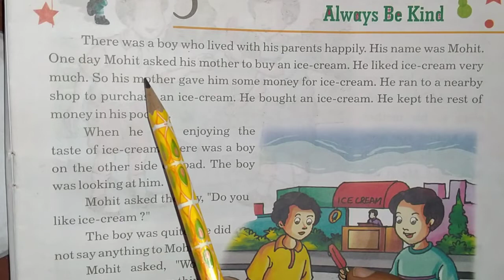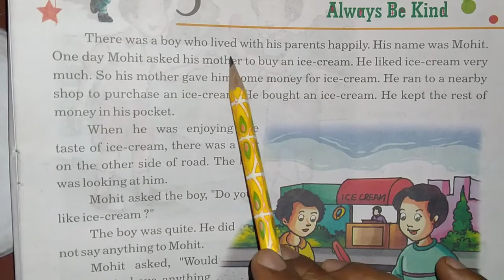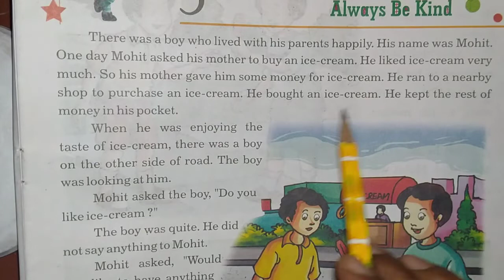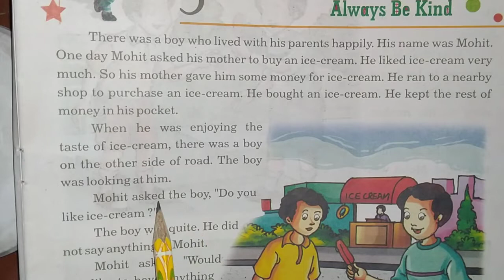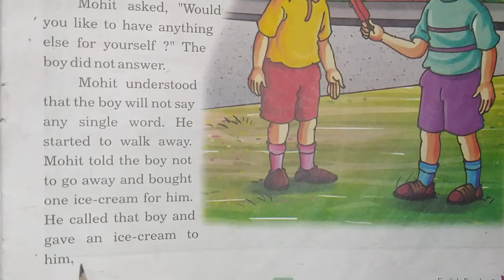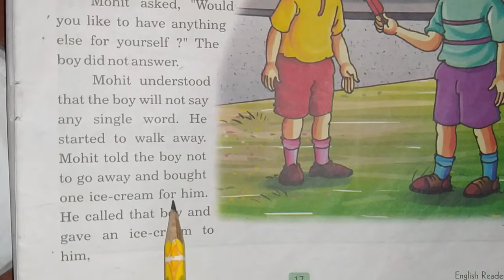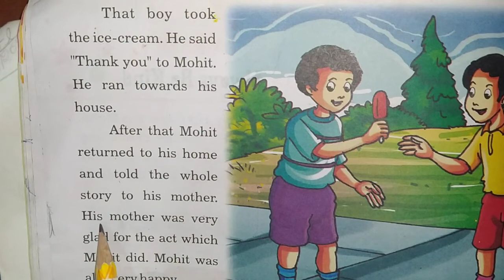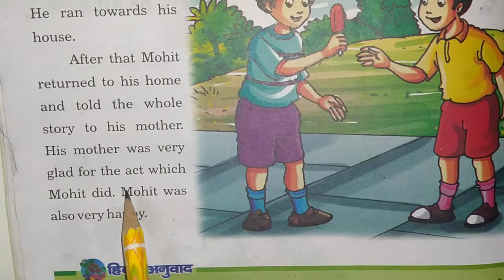Translation of english story || आओ हिंदी अर्थ सीखें ||bilkul basic se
let's learn how to translate english stories